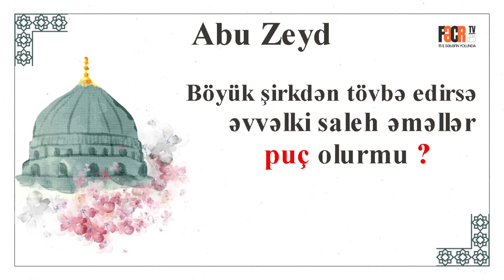Abu Zeyd - Böyük şirkdən tövbə edirsə, əvvəlki saleh əməllər puç olurmu? I Fəcr TV